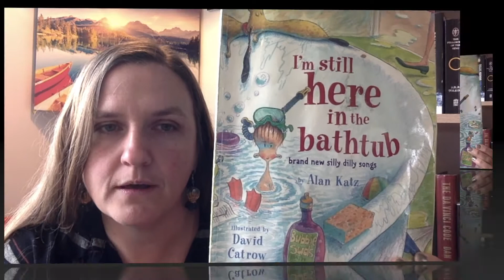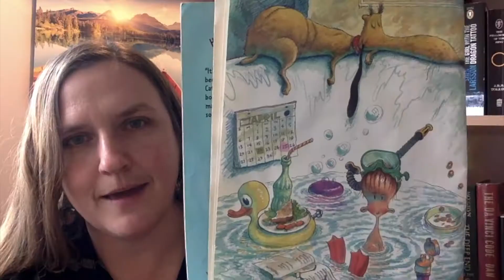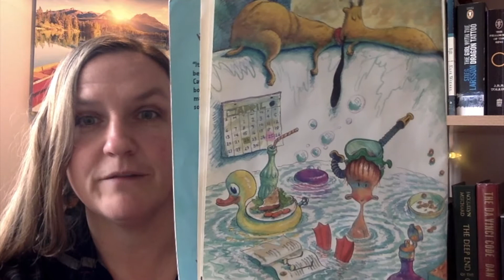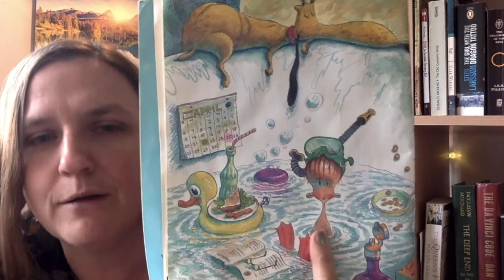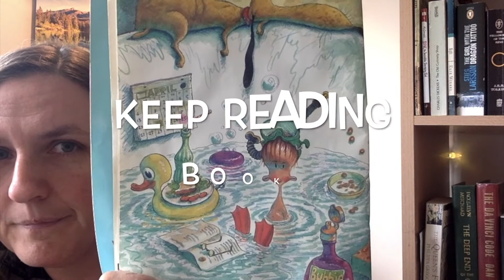Silly Birthday Bath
Some kids eat in the bathtub. McKinley's story about her silly bath